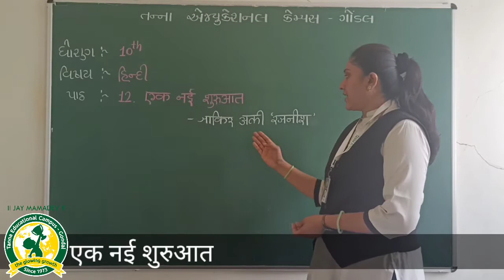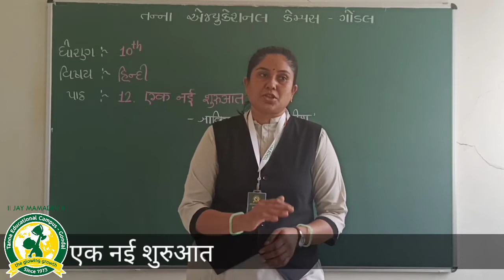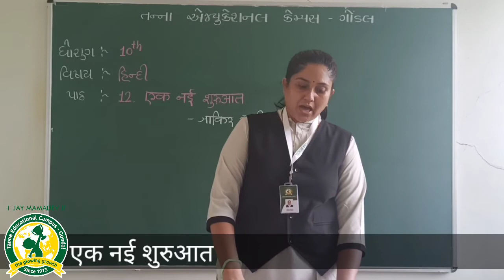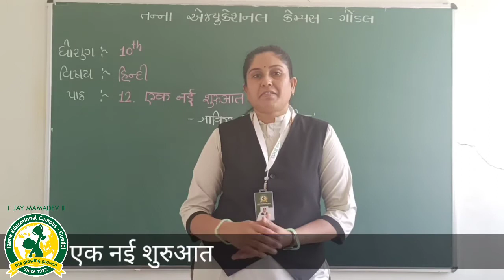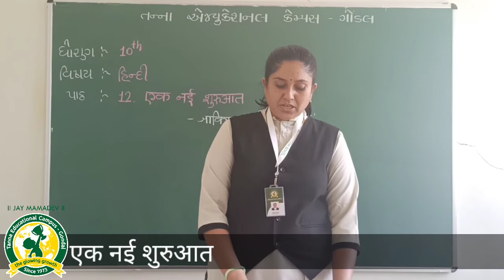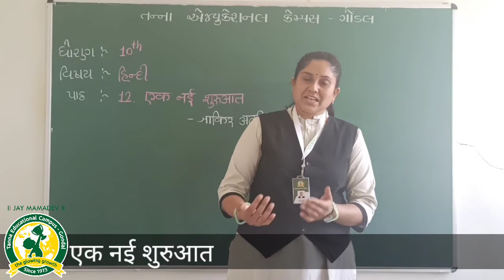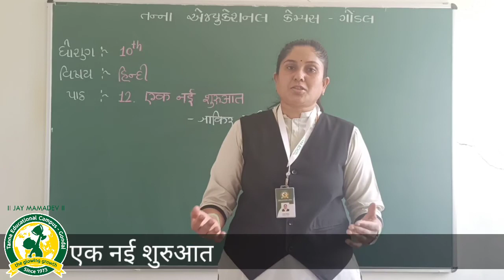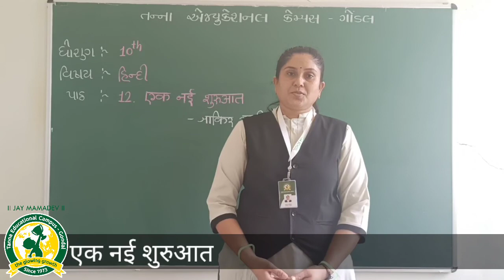ધોરણ-10 વિષય;હિન્દી પાઠ-12 एक नई शुरुआत તાસ-34 (27 8 2020)